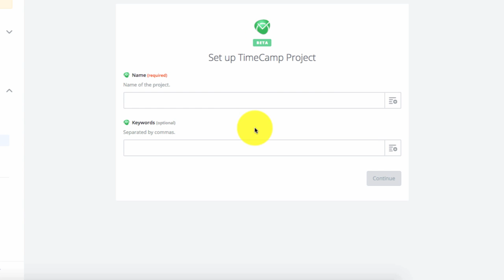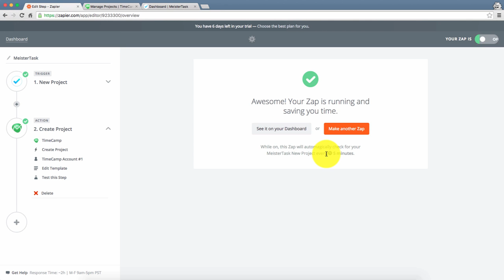MeisterTask Time Tracker - add project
Track time with Zapier on any task without leaving MeisterTask - add project